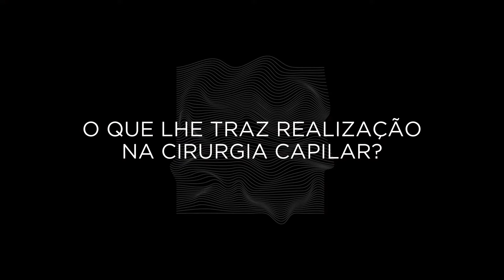Clínica Replace - Dra. Fátima Garcês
Conheça a Dra. Fátima e o que a motiva.